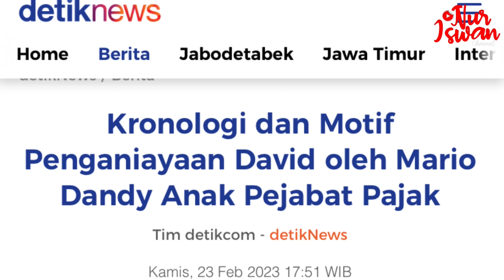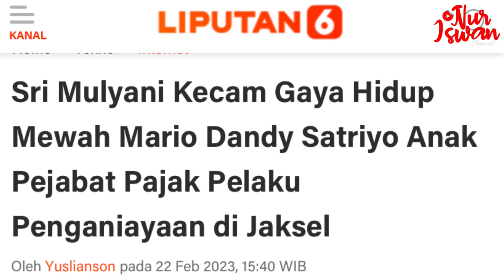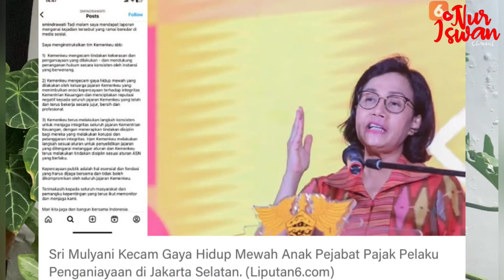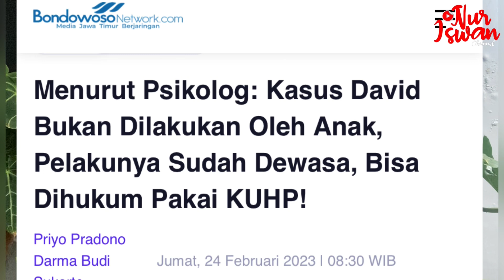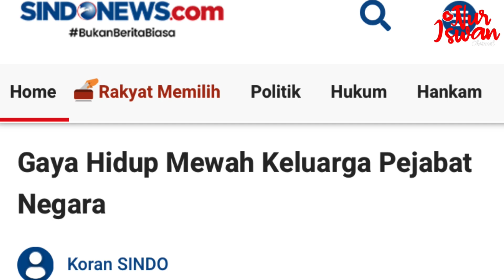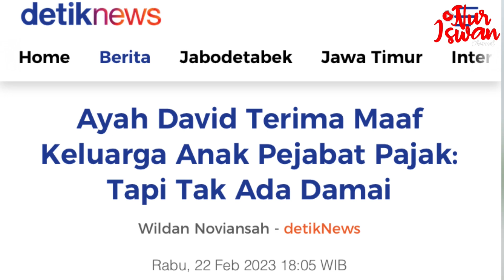KECEWA DAN BERDIMENSI LUAS !!! INDONESIA WAJIB BELAJAR DARI “KASUS MARIO-DAVID” !!!